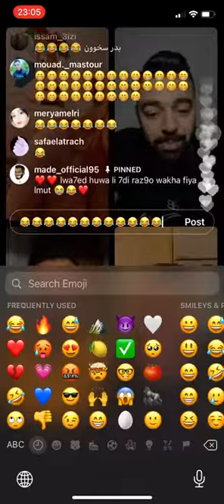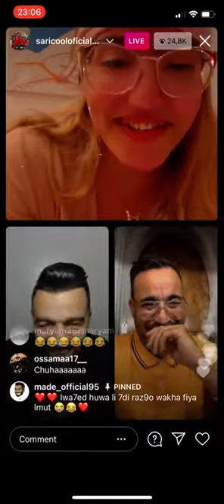🔥 LIVE BADR HARRI &HICHAM MALLOULI 😂🔥😂 لايڤ بين الملولي و هاري بادر🔥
LIVE HARRI BADR VS HICHAM MALLOULI
لايف هشام الملولي ضد هاري بدر 36 سويد

badr hari 36 live,
badr hari 36 haja hamdaouia,
badr hari 36 nizar,
badr hari 36 live 2021,
badr hari 36 hicham mallouli,
badr hari 36 statut whatsapp,
badr hari 36 vs mellouli,
badr hari 36 mellouli,
badr hari 36 audi,
badr hari 36 agadir,
badr hari 36 amazigh,
badr hari 36 biziga,
badr hari 36 best,
hari badr 36 abou bakr,
hari badr 36 clash biziga,
badr hari badr 36,
badr hari 36 chelha,
badr hari 36 clash,
badr hari 36 contrat,
badr hari 36 chi3r,
badr hari 36 chbaki,
badr hari 36 chebakia,
hari badr 36 connexion,
hari badr 36 chalha,
badr hari 36 dahk,
badr hari 36 diwana,
badr hari 36 drogli,
badr hari 36 dala,
live badr hari 36 don salah,
badr hari 36 vs don salah,
badr hari 36 mot dahk,
hari badr 36 espagne,
hari badr 36 etisalat,
badr hari 36 fi namosiya,
badr hari 36 fati,
badr hari 36 fes,
badr hari 36 fayssal vlog,
fadihat badr hari 36,
hari badr 36 funny moments,
badr hari 36 ghita,
badr hari 36 granada,
live badr hari 36 ghita,
live badr hari 36 vs ghita,
badr hari 36 hbat,
badr hari 36 hmar,
badr hari 36 hardouzia,
hari badr 36 nada hassi,
hari badr 36 hong kong,
badr hari 36 ya habibati,
badr hari 36 inwi,
badr hari 36 instagram,
badr hari 36 live instagram,
badr hari 36 jadid,
badr hari 36 jamal,
badr hari 36 jwilili,
badr hari 36 jahannam,
badr hari 36 kibki,
badr hari 36 younow,
badr hari 36 ka3i,
hari badr 36 khalid,
hari badr 36 khalid lidlissi,
badr hari 36 live 2020,
badr hari 36 live nizar,
badr hari 36 live ghita,
badr hari 36 live nada hassi,
badr hari 36 live mellouli,
badr hari 36 mrato,
badr hari 36 memes,
badr hari 36 marrakech,
badr hari 36 madinah,
badr hari 36 mimicha,
badr hari 36 nada hassi,
badr hari 36 nizar sbaiti,
badr hari 36 nada,
badr hari 36 new york,
live badr hari 36 nizar,
badr hari 36 vs nizar,
badr hari 36 orange,
hari badr 36 officiel,
badr hari 36 best of,
badr hari 36 russia,
badr hari 36 rita,
badr hari 36 vs russia,
hari badr 36 live russia,
badr hari 36 sakran,
badr hari 36 simo,
badr hari 36 soltan tabon,
badr hari 36 sofia taloni,
badr hari 36 shintori,
hari badr 36 don salah,
badr hari 36 tomobil,
badr hari 36 titiz,
badr hari 36 tachlhit,
badr hari 36 tisalat,
badr hari 36 twerk,
hari badr 36 soltan tabon,
hari badr 36 maroc telecom,
badr hari 36 ukraine,
badr hari 36 live ukraine,
badr hari 36 vs,
badr hari 36 vs ghita,
badr hari 36 vs hicham,
badr hari 36 vs l9ayda,
badr hari 36 vs nada hassi,
badr hari 36 vs simo,
badr hari 36 yabki,
badr hari 36 live younow,
hari badr 36 you now,
badr hari 36 2020,
badr hari 36 vs 3amou,
badr hari 36 9hab,
badr hari 36 9ayda,
hari badr 36 vs 9ayda
hicham mellouli,
hicham mallouli vs rico,
hicham mallouli live,
hicham mallouli chouf tv,
hicham mallouli rap,
hicham mallouli police,
hicham mallouli nada hassi,
hicham mellouli vs nizar,
hicham mellouli nizar,
hicham mellouli vs lbenj,
hicham mallouli agadir,
hicham mallouli abdeljalil,
hicham mallouli adam,
hicham mallouli adil miloudi,
hicham mallouli all36,
hicham mallouli aflam 9sira,
hicham mallouli abdeljalil kawalis,
hicham mallouli film,
hicham mallouli biziga,
hicham mallouli badr hari,
hicham mallouli box,
hicham mallouli boxing,
hicham mallouli bs mol 2dh,
hicham mallouli bagarre,
hicham mallouli badr,
hicham mallouli chka7,
hicham mallouli clip,
hicham mallouli chouha,
hicham mallouli camera caché,
hicham mallouli challenge,
hicham mallouli clash,
hicham mallouli cb4,
hicham mallouli don salah,
hicham mallouli dodo,
hicham mallouli disk,
hicham mallouli dahk,
hicham mallouli did rico,
hicham mallouli dcheira,
hicham mellouli dad nizar,
hicham mellouli did nizar,
hicham mallouli entrainement,
hicham mallouli et nada hassi,
hicham mallouli et ghita,
hicham mallouli et riko,
hicham mallouli et rico,
hicham mallouli en direct,
hicham mallouli film 9asir,
hicham mallouli fes,
hicham mallouli ft t flow,
hicham mallouli free fire,
hicham mallouli f agadir,
hicham mallouli film 9asir 2020,
hicham mallouli film janiya,
hicham mallouli f tanger,
prank f hicham mellouli,
hicham mallouli ghita,
hicham mallouli glory,
live hicham mallouli ghita,
l9ayda ghita hicham mallouli,
hicham mellouli w ghita,
glory kickboxing hicham mallouli,
hicham mallouli hakimovitch,
hicham mallouli habs,
hicham mallouli hakim,
hicham mallouli hamza,
hicham mallouli hhh,
hicham mallouli ily,
hicham mallouli instagram,
hicham mellouli interview,
hicham mallouli i3tidar,
hicham mallouli jadid,
hicham mallouli jnoun,
hicham mallouli jouj draham,
hicham mallouli judo,
hicham mallouli jawad 9nana